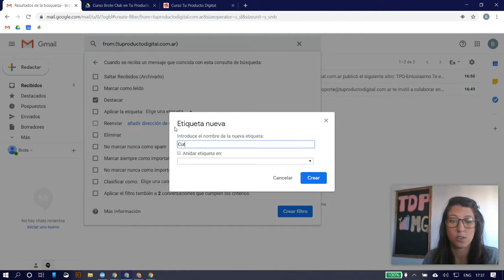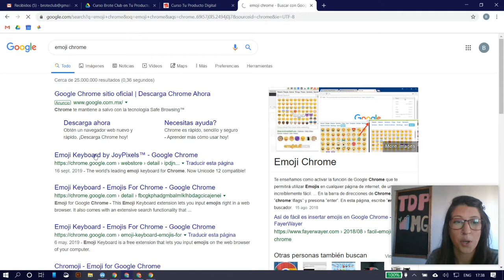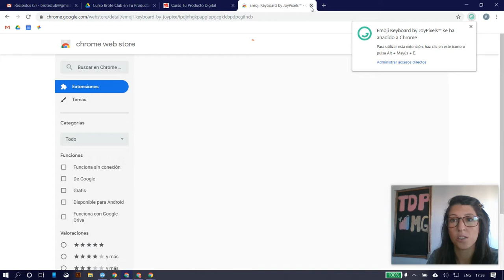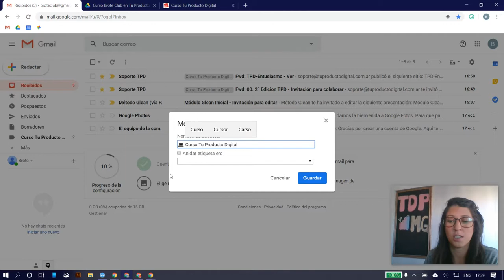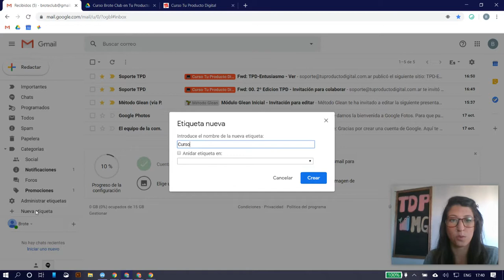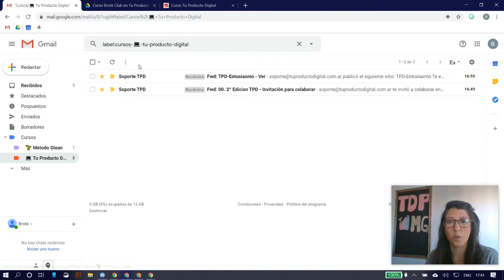205 Filtro de 📧 Gmail + Etiquetas + 💻 Extensión Emoji